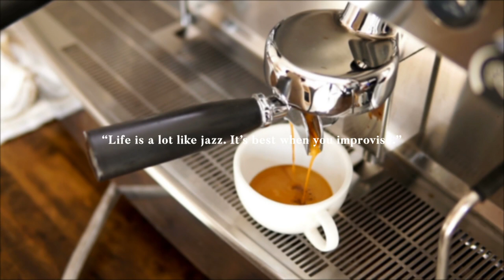Relaxing Night Jazz Music - Romantic Jazz BGM - Tender Piano Jazz Coffee Shop Music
☕ About Jazzy Life
We are making Jazz music for relaxation, for work, for study, etc.
Jazz Music is perfect to assist your relaxation, reading, studying, work, sleeping, focusing, stress relief, romantic dinner, cooking, or just as background music for any event in your life...
️🎷️Tracklist:

All songs are performed by our musicians.
All music is created by our authors.

🎥 All videos on this channel are original videos by us.
We create all videos.

► Thank u for choosing my channel 🎉